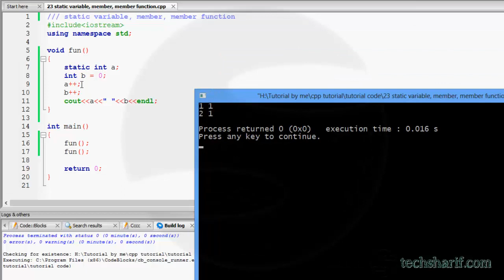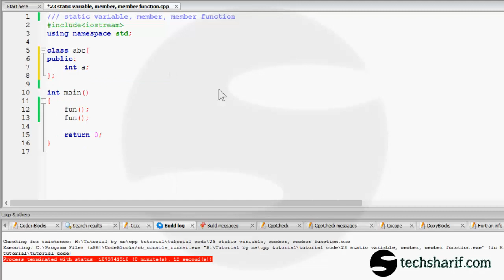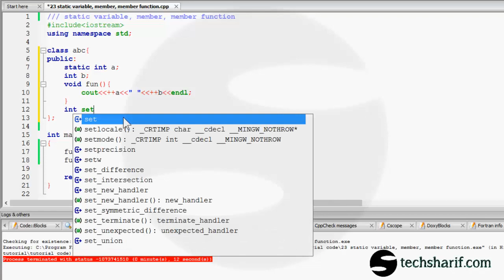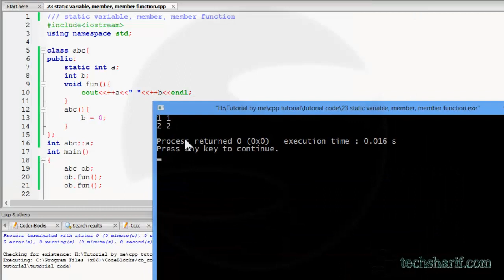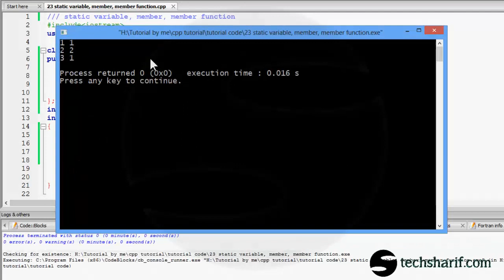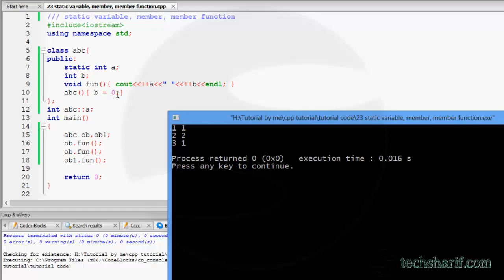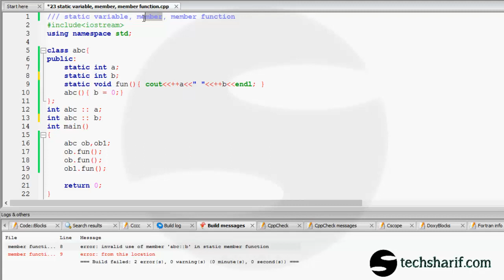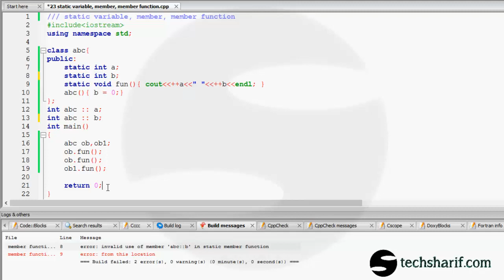bangla c++ video tutorial 23 static variable, member, member function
বাংলা সি প্লাস প্লাস টিউটোরিয়াল ।

c ++ ( c plus plus ) tutorial , all tutorials are in bangla ( Bengali )

cpp tutorial | c++